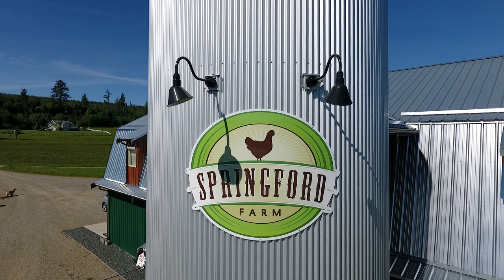Springford Farm, Nanoose Bay, BC